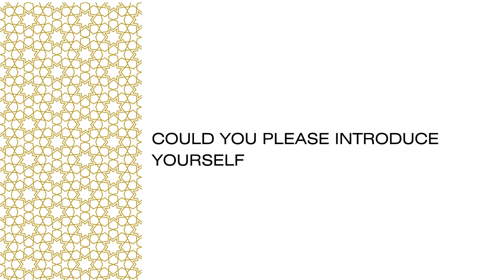Meet Mohamed Al Awad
To celebrate UNESCO's International Day of Islamic Art, the Alwaleed Cultural Network meets inspiring volunteers from the Multaka Project at the Museum of Islamic Art, Berlin and Oxford University Museums.

Here we meet Mohammed Al Awad, a Multaka volunteer at the History of the Science Museum, Oxford